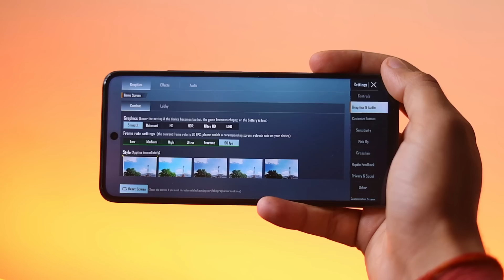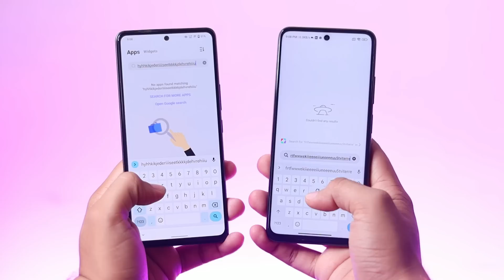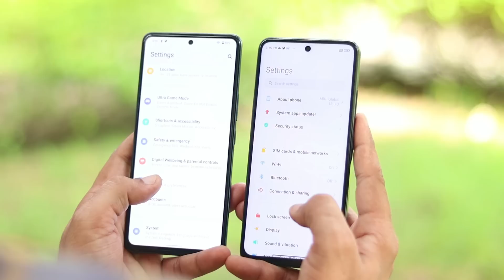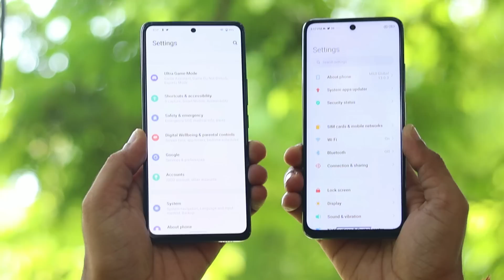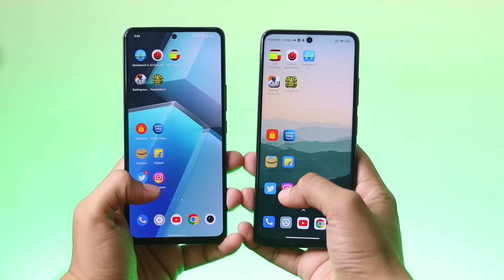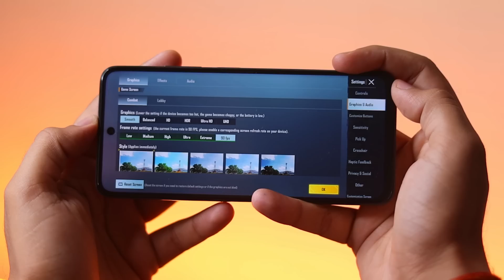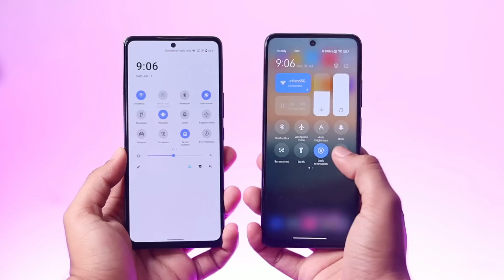Redmi K50i vs iQOO Neo 6 *Full Comparison* ⚡MIUI 13 vs FuntouchOS, Camera, Display & More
In this video,Redmi K50i vs iQOO Neo 6,Redmi K50i vs iQOO Neo 6 Full Comparison,Redmi K50i vs iQOO Neo 6 Comparison, including Redmi K50i Speed Test, Redmi K50i vs iQOO Neo 6 Camera Test, Gaming Test and More.

Redmi K50i vsiQOO Neo 6,
Redmi K50i vs iQOO Neo 6 Comparison,
Redmi K50i vs iQOO Neo 6 Gaming Comparison,
iQOO Neo 6 vs Redmi K50i,
Redmi K50i vs iQOO Neo 6 Full Comparison,